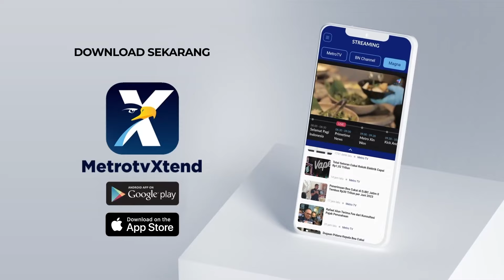12 Hari Menuju Pelantikan, Jokowi,, Transisi Mulus [Primetime News]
MetroTV, Presiden Jokowi mengungkap proses transisi pemerintahan dari dirinya ke presiden terpilih Prabowo Subianto berjalan mulus. Presiden Jokowi optimistis pasca pelantikan Prabowo bisa langsung bekerja menjalankan program-program tanpa jeda.